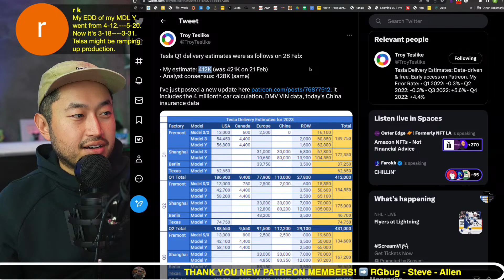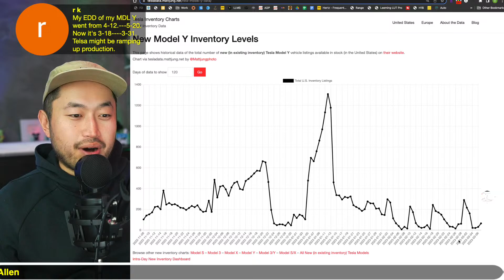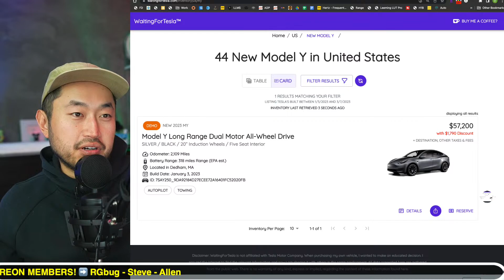2:1 TESLA PRODUCTION RAMP | MODEL Y VS MODEL 3